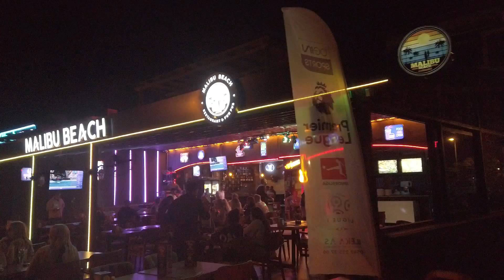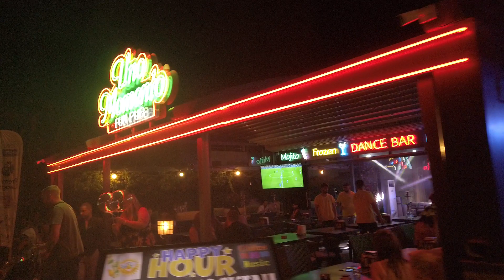marmaris night life, marmaris Muğla Türkiye Oct 2022